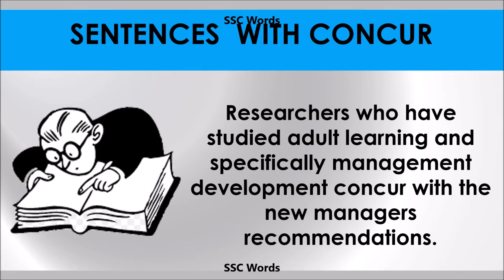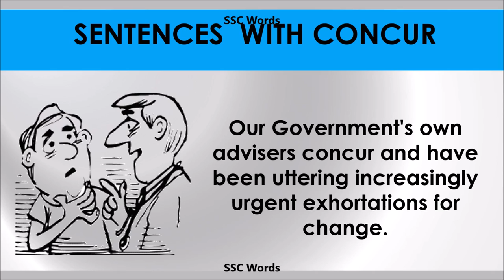Concur - Improve English - Meaning and 5 sentences - GRE / CAT / GMAT word - SSC Words